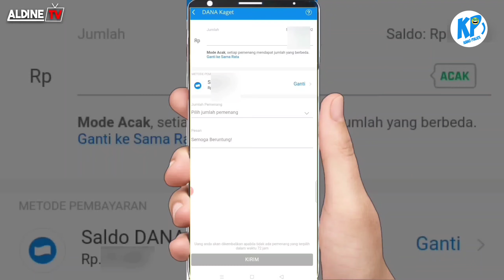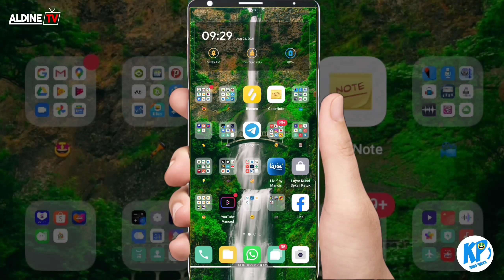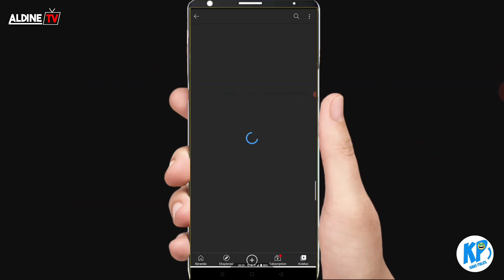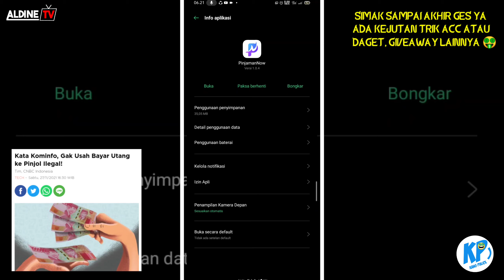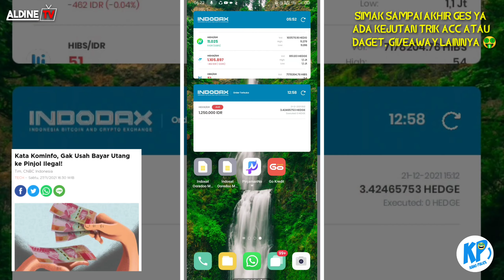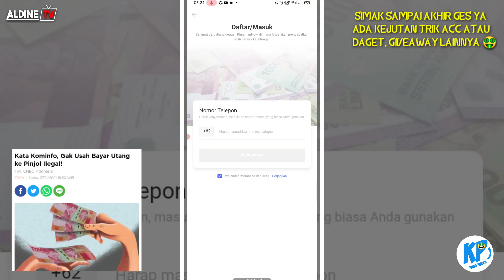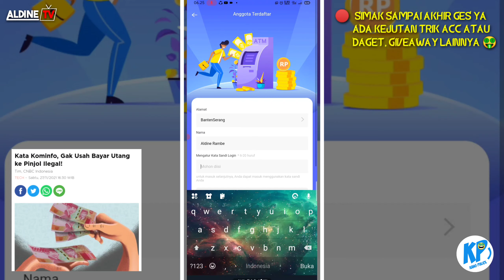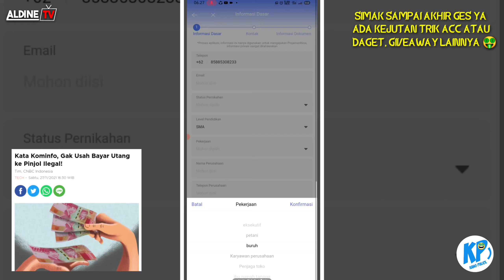Pinjaman online langsung cair gak usah dibayar cair 5 juta hanya 3 menit ke ovo dana gopay cepat acc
pinjaman online
Apk pinjol
Aplikasi pinjol